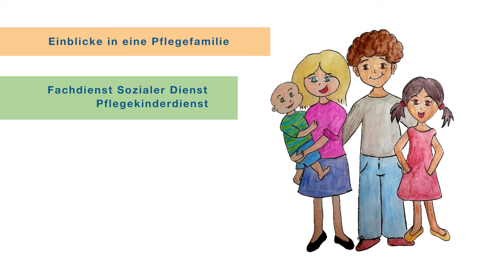Pflegefamilie in Emden - Ein Erfahrungsbericht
Verschiedene Gründe können dazu führen, dass Kinder nicht bei ihren Eltern leben können. Eine Lösung, diesen Kindern ein sicheres und stabiles Zuhause zu geben, ist die Unterbringung in einer Pflegefamilie. In Emden und näherer Umgebung leben zurzeit 118 Kinder in Pflegefamilien (Stand November 2021). Zudem geben 34 Familien Kindern ein Zuhause, die zum Verwandtenkreis oder zum Netzwerk der Herkunftsfamilie gehören.
Im Interview berichtet eine Emder Pflegefamilie von ihren Erfahrungen.

Der Kinderpflegedienst sucht Familien, Paare oder Alleinstehende, die zeitlich begrenzt oder auf Dauer ein Kind aufnehmen können. Wenn Sie sich vorstellen können Pflegefamilie zu werden oder sich einfach nur informieren möchten, dann melden Sie sich gerne bei uns. Wir stehen Ihnen jederzeit für Fragen oder zur Beratung zur Verfügung und freuen uns über Ihr Interesse.